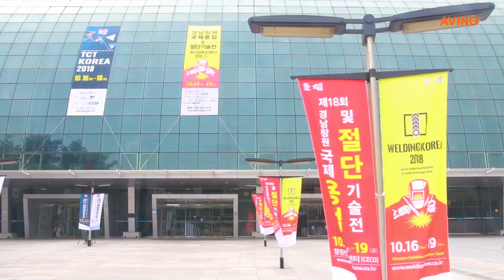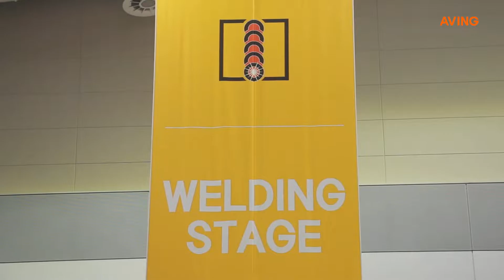[Made in Korea TV] '2018 창원국제용접 및 절단기술전(WELDING KOREA 2018)' 현장스케치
'2018 창원국제용접 및 절단기술전(WELDING KOREA 2018)'이 오늘(16일) 창원컨벤션센터(CECO)에서 개최됐다.